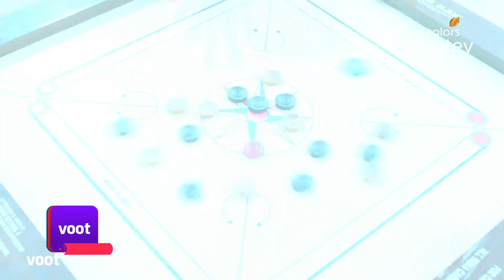Sarabjeet हुआ भावुक | Choti Sarrdaarni | छोटी सरदारनी